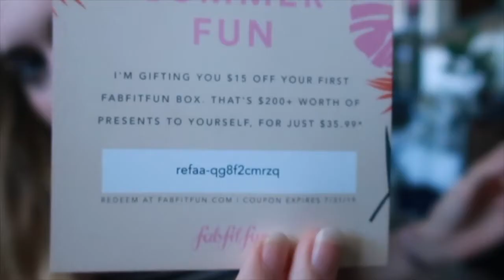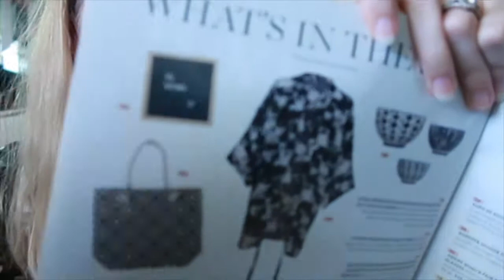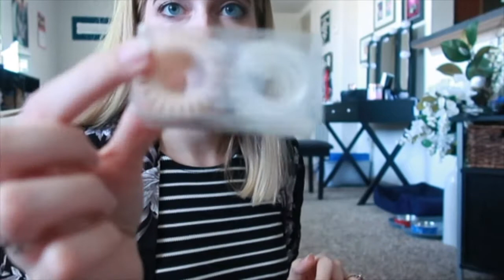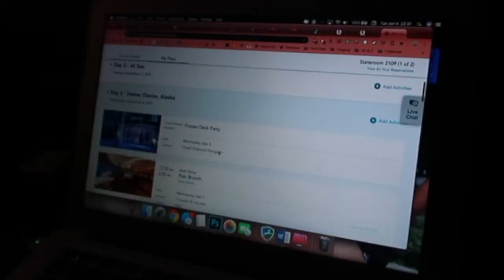Back in the Swing of Things... 😴 Weekly Vlog ✨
Weekly vlog for May 29-June 4, 2019!✨
This week was another one with not a lot of content as nothing really exciting happened! The highlights: getting my FabFitFun summer box, booking Alaska cruise activities, organizing Costa Rica footage, and organizing "Pets in Plaid" at work...which means all my coworkers are sending me photos of their dogs. I'm not mad about it. This week was slow and unexciting but still fun! Hope you have a great day 💕